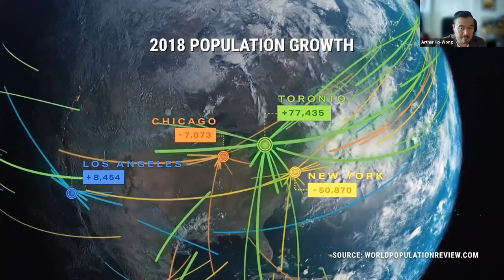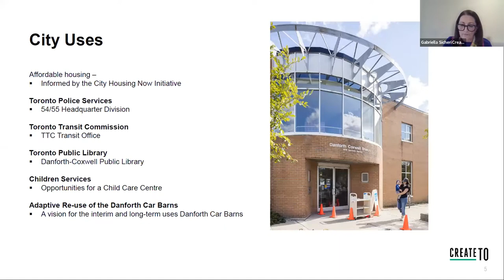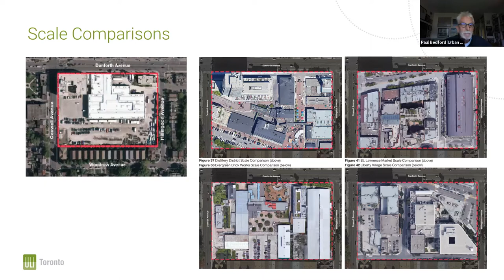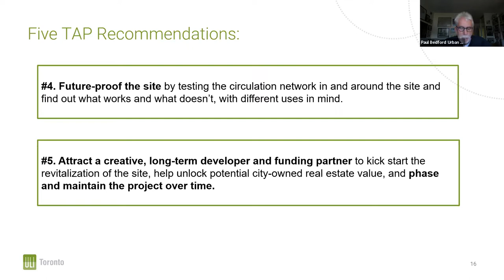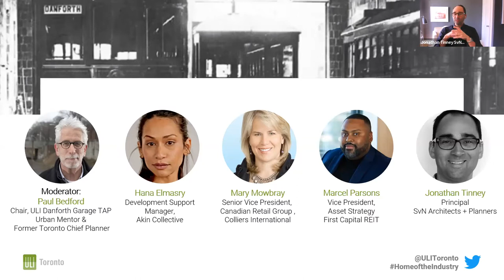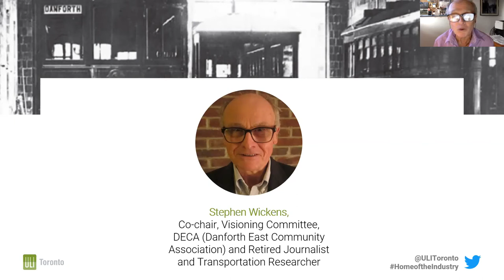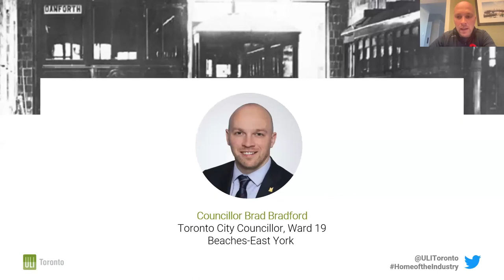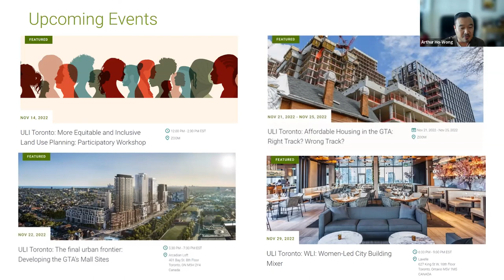Danforth Garage Technical Assistance Panel (TAP): Revitalizing the Danforth Garage Car Barns